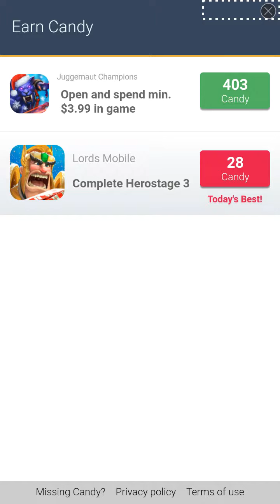Tap My Katamari - Idle Clicker Android gameplay review | Adult Games